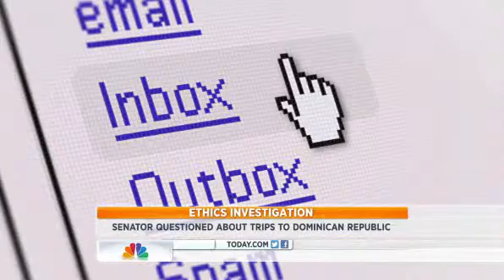Ethics Menendez: Free Plane Trips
Another example of our "ethical" congressman